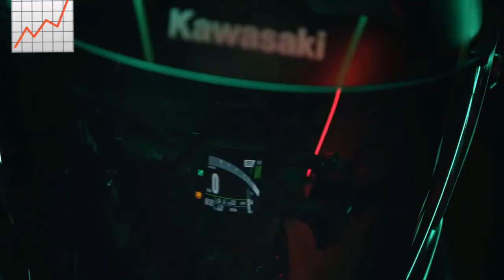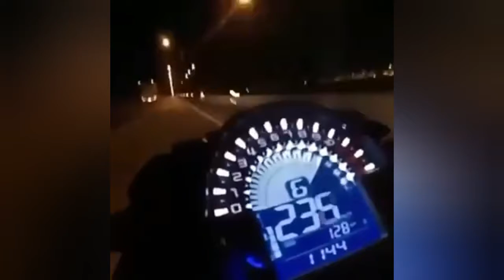Kawasaki Z900 Launch & Top Speed